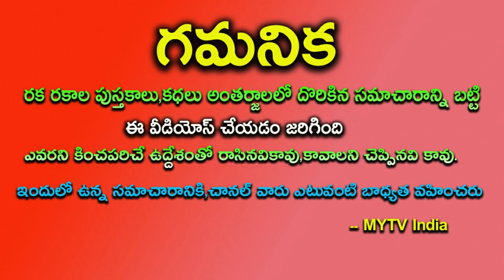జూన్ 30 ఏలినాటి శనితో ఈ 4రాశులకు 14 ఏళ్ల దరిద్రం పోయి అఖండ రాజయోగంastrology